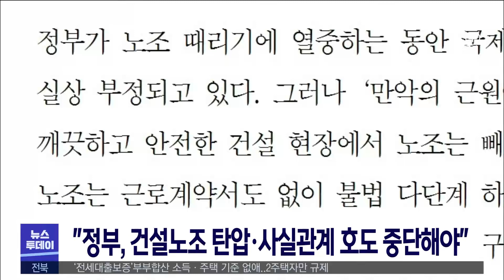"정부, 건설노조 탄압·사실관계 호도 중단해야" | 전주MBC 230301 방송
도내에서도 윤석열 정부의 '건설노조 때리기'에  대한 비판의 목소리가 나오고 있습니다.

전북민중행동은 성명을 내고 건설노조가 불법 하도급에 착취 당하면서도 노동자와 시민 안전을 위해 노력해왔지만, 건설사의 필요에 의해 시작된 '월례비' 등을 문제삼으며 만악의 근원인 것처럼 호도하고 있다고 규탄했습니다.

또 극심한 탄압에도 안전한 현장을 위해 투쟁하는 노동자를 지지한다며, 정부는 먼저 불법 하도급과 노동자의 죽음에 대해 성찰해야 한다고 주장했습니다.